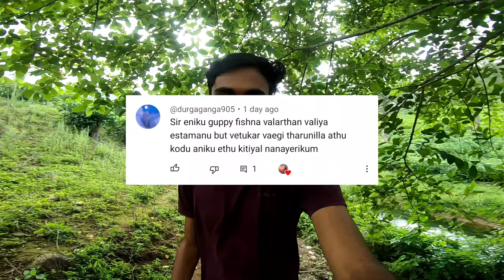1k subscribers celebration 🎉 oorbis കേക്ക് ഉണ്ടാക്കി പൊട്ടിച്ചു 😃 give away winner announcement 🤩🥳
new give away criteria 👇👇👇

👉 ഏറ്റവും കൂടുതൽ likes കിട്ടുന്ന comments ആരിക്കും winners 🏆🎉

bonus👍🥰👉 നല്ല സപ്പോർട്ട് ചെയ്യുന്നവരും winners ആകും 😍👍

credits:
Watch: youtu.be/92f3RRkakO8
Stream: spoti.fi/2PdNGLN